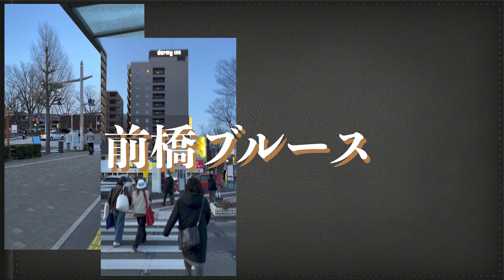「前橋ブルース」歌ってみた！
Why this Song ? Why this Song ? Maebashi Blues